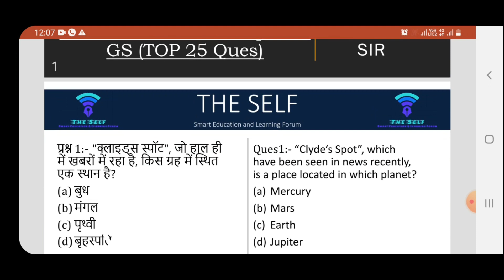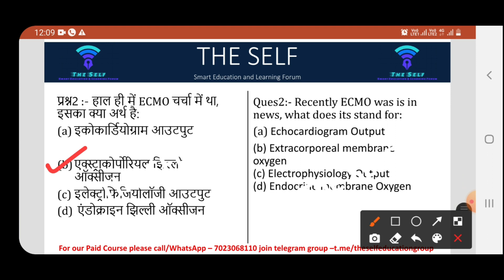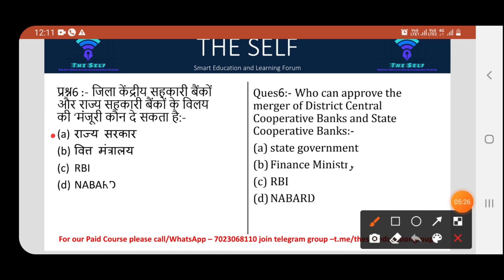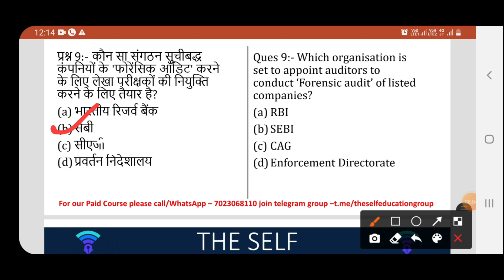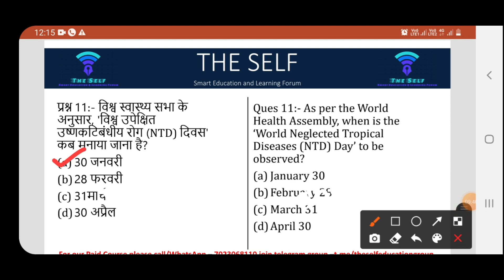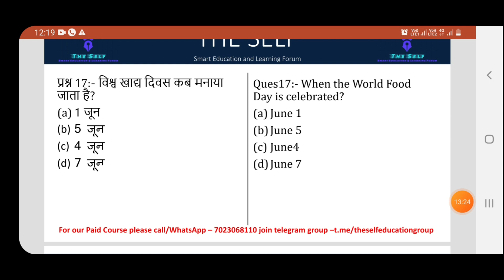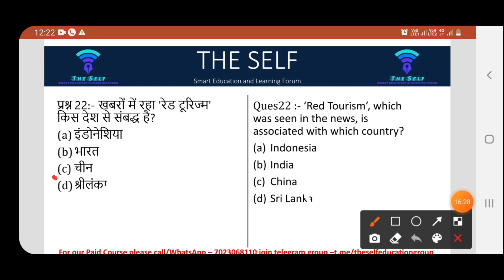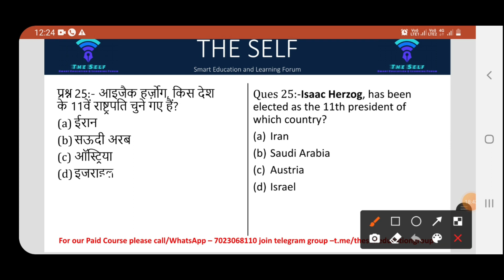The SELF || UPSSSC|| UPSI ||UPPSC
The SELF team  is dedicated to students to promote online education.
We have started UPSI paid group in which we will provide full course guidance, 24X7 availibility of educators, concept explanation via audio and video.
The SELF टीम ऑनलाइन शिक्षा को बढ़ावा देने के लिए छात्रों को समर्पित है।
हमने यूपीएसआई भुगतान समूह शुरू किया है जिसमें हम पूर्ण पाठ्यक्रम मार्गदर्शन, शिक्षकों की 24X7 उपलब्धता, ऑडियो और वीडियो के माध्यम से अवधारणा स्पष्टीकरण प्रदान करेंगे।